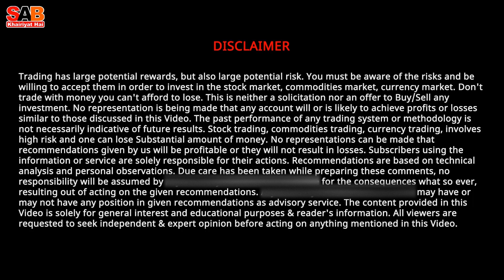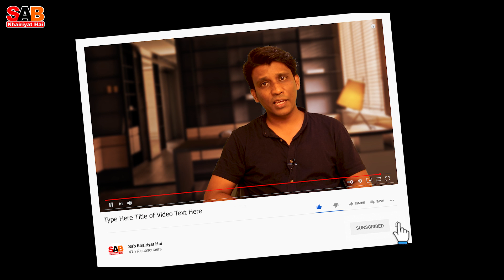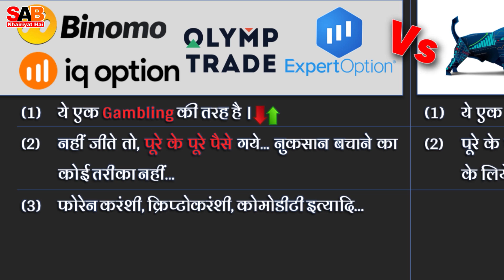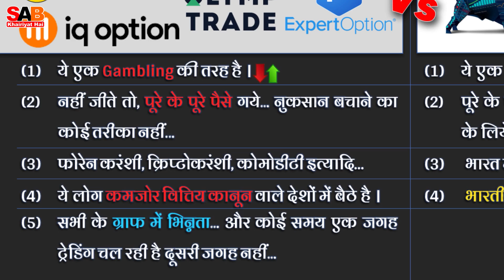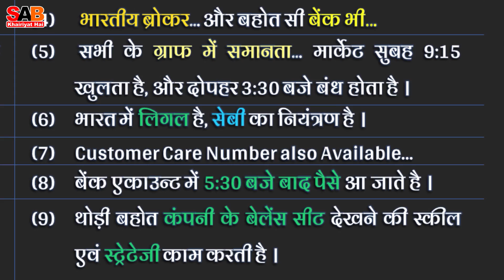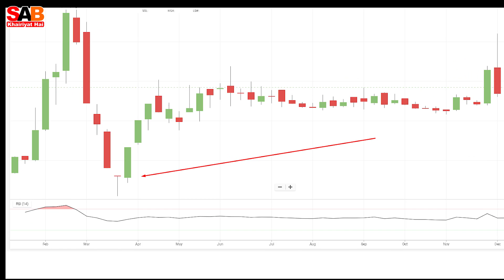Share Market Vs Binary Option - क्या है बेहतर?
In this video I will compared Stock Market and Binary Option Trading Platform like Binomo, IQ Option, Olymp Trade and Expert etc. I try to nicely explained How is to stock market trading is better than Binary Option trading? I hope you like this Stock Market App vs Binary Trading App video.
Thanks.

About us: Namaskar Dosto ! Mein hu Alpesh Shendre, Founder of SabKhairiyatHai YouTube Channel. Asha hai Aap Sab Khairiyat Honge. Is chennel par aapko Gyan vardhak, General Awareness and Technology Knowledge prapt honge. and Motivational, Inspirational, Computer, Mobile, Tech News, etc bahot si bato ki jankari Hindi me milegi. Dhanyawaad!